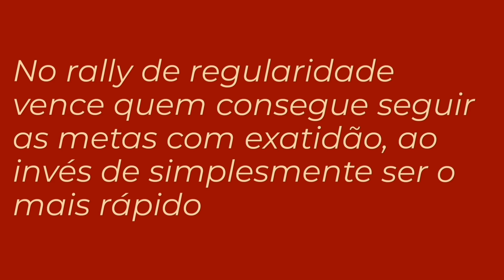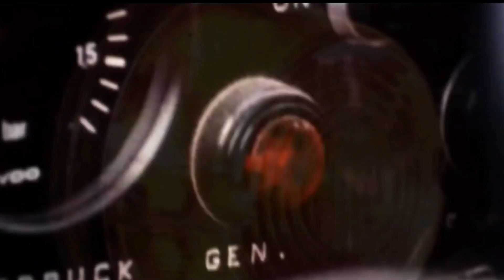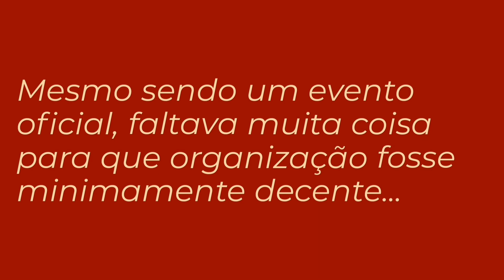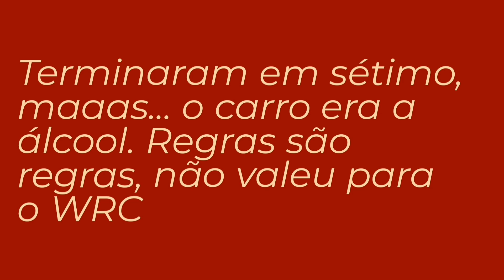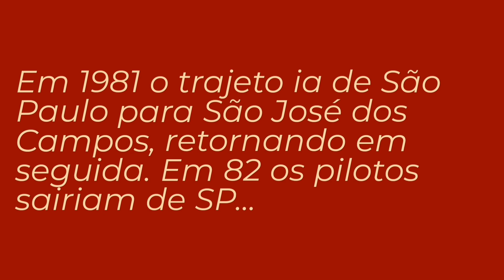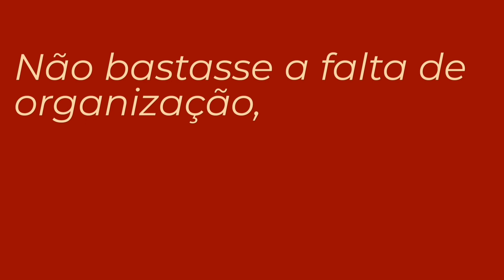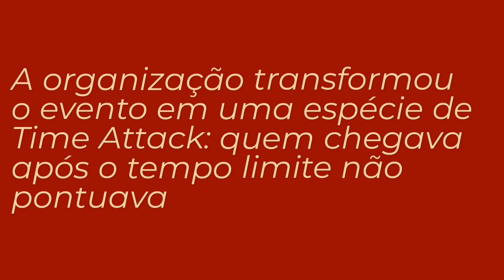WRC em terras tupiniquins: o Rallye do Brasil de 1981 e 1982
Quando pensamos em rally no Brasil, as primeiras coisas que geralmente vem a cabeça são o rally dos Sertões, o rally de Erechim e talvez o brasileiro de Cross Country. O que muita gente esquece é que o Brasil já foi casa por dois anos de uma etapa do WRC, o Campeonato Mundial de Rally. O rally do Brasil foi disputado no início dos anos 80 e ficou marcado principalmente pela vitória da rainha do rally Michèle Mouton.
No início dos anos 80 o Brasil começava a ganhar importância no campo dos rallis de regularidade. Essa modalidade premia as equipes e pilotos que conseguem cumprir as etapas de acordo com as informações fornecidas pela organização. Essa modalidade é diferente da praticada no WRC, que é o rally de velocidade. Mais próxima de uma corrida tradicional, o rally de velocidade premia os pilotos mais rápidos, que devem percorrer os trajetos no menor tempo possível.
om todo esse potencial inexplorado para ser trabalhado no Brasil, o ex-piloto e jornalista português Francisco Santos viu no país o local ideal para receber o Mundial. O evento seria disputado como parte do Campeonato Sulamericano de Rally, e mesmo assim a idéia de Santos enfrentou vários desafios: a falta de staff competente atrapalhou o projeto do português, que acabou assumindo um posto central em toda a organização do evento. Devido a isso as duas etapas disputadas no país acabaram marcadas por muita desorganização e improviso, chegando ao ponto de não ter pessoal disponível para medir os tempos em determinados trechos. A coisa piorou em 1982, devido a saída de Santos da organização na semana anterior ao evento. Como era ele que praticamente comandava tudo, o rally do Brasil acabou sendo realizado de forma bastante improvisada, literalmente no susto.